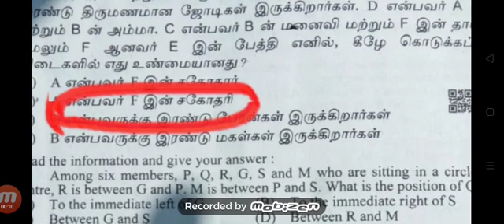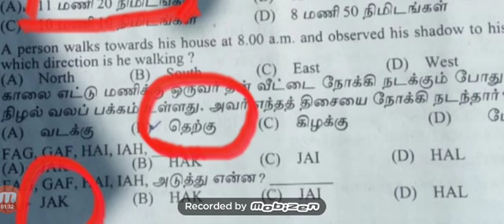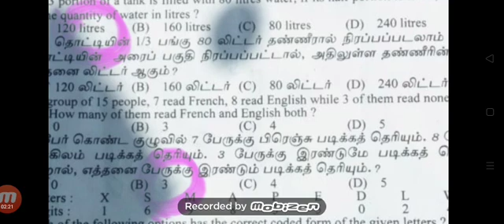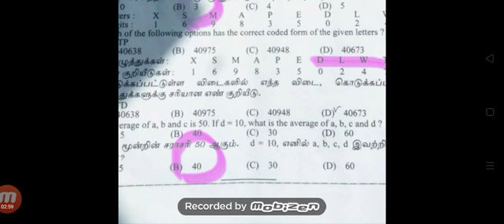Si department quota 2020 answer key#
This video is going to show TNUSRB SI ANSWER KEY 2020TNPSC-Group-MATHS TECH  in tamil